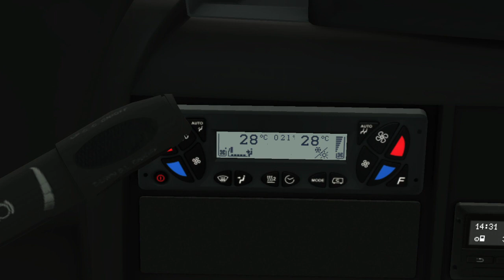Omsi 2 Щёлково. Iveco Crossway 13m LE маршрут 32